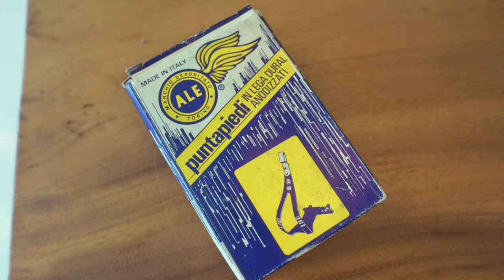Retro Cycling Toe Clips on a Carbon Bike!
In my first attempt at a vlog we unbox some cycling toe clips for the 1970's and fit them to my bike. The hope is that I'll not only be able to make more videos and take more picture, but I might start to lose some of this old man fat around my belly that I'm blaming on Covid19.

Let me know what you think of my first attempt at a vlog. Be constructive. They can only get better from here. right?

Toe clips are from the 1970's and were made in Italy by ALE. My bicycle is a Canyon CF SL F10 Aero that I got on sale about 4 years ago. Yes, it is always raining in Singapore.